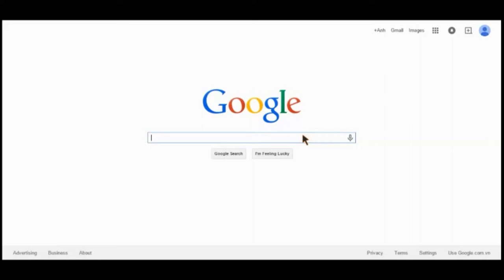FrogTalk - Best FREE Exciting English App For Preschoolers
Are you frustrated as your kids wittily sneak themselves out of speaking the non-dominant language all the time?

FrogTalk is a highly interactive, play-to-learn app, creatively tailored to make speaking English a breeze for non-native toddlers ...
. And it's FREE for all!

I'm a brother and a teacher. I'm creating this super cool app for little kids and I need your help.

*Special Thanks To All My Friends & Family Below* :)

Cast
Mr. Tuan Anh - as Dad
"Mr. Cankerworm" (Sau) - as Himself
Little Zin - as Himself
Tin Tin - as Himself

Written By
Finn (me)
Chu Ha Thanh

Directed By
Chu Ha Thanh
Mai Hoang Long
Nguyen Quynh Anh

Edited By
Chu Ha Thanh
Finn (me)

Animation By
Mai Le Tra My

Music
"Sunny Side Up" - by Alumo

Special Thanks To All The Moms - Ours, Mrs. Giang (Zin's), Mrs. Ha (Tin Tin's) for the incredible support